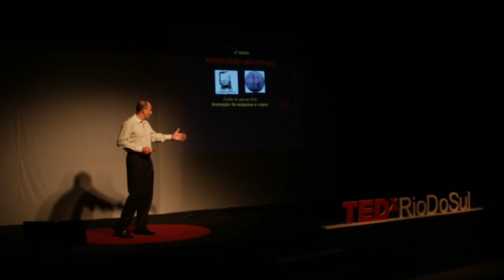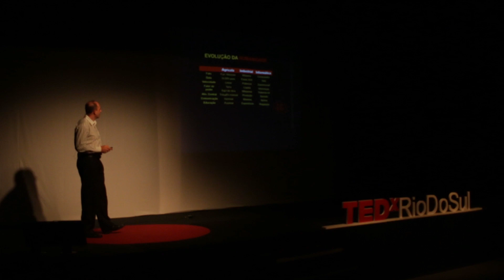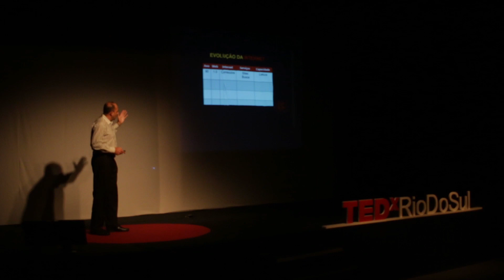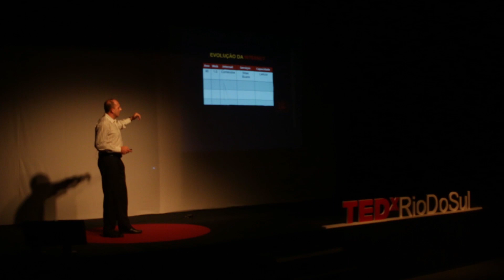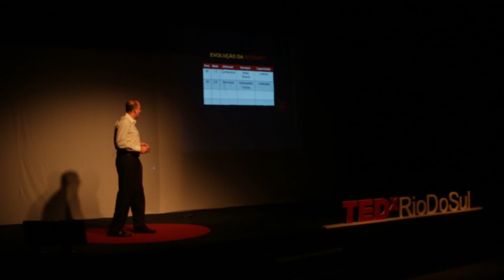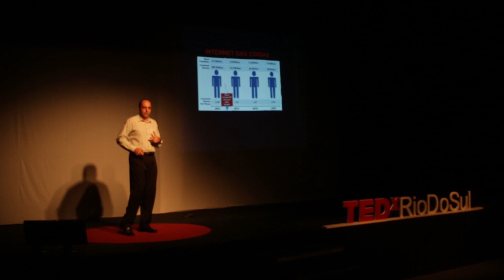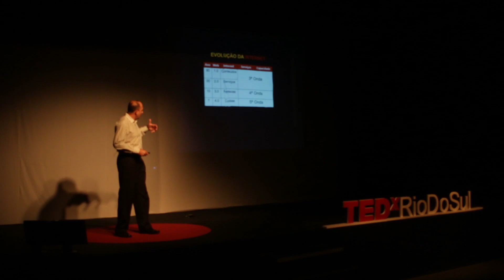Realidade Atual: Quarta e quinta onda. | Sérgio Roberto Villareal | TEDxRiodoSul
Sergio Roberto Villarreal.
Engenheiro da Computação pela EST (Argentina), Especialista em Gestão Organizacional pela UNIDAVI e Mestre em Ciência da Computação pela UFSC. Atua como professor e consultor Cisco CCNA Instructor Trainer e Coordenador das Academias Cisco do Senac de SC. Nascido na Argentina, é Major Retirado do Exército Argentino e Engenheiro Militar em Informática.
No mundo da internet dizem que navegar é preciso e você, está preparando para a quinta onda? Neste talk o speaker Sergio fará você repensar e ver diferente a conexão da internet com o mundo a sua volta (se é que se pode separar). Quinta Onda. Internet das Coisas. This talk was given at a TEDx event using the TED conference format but independently organized by a local community.